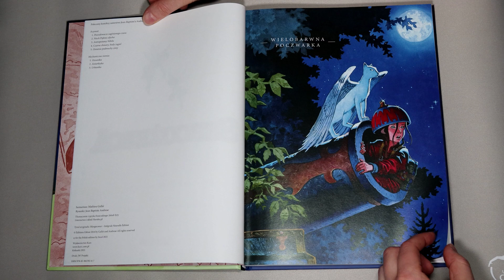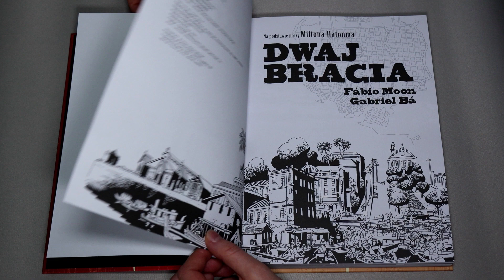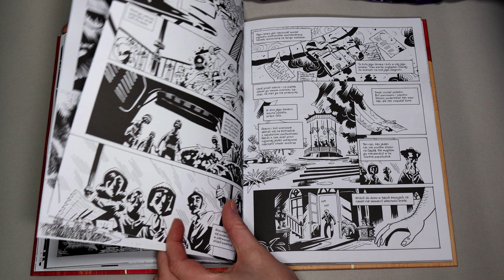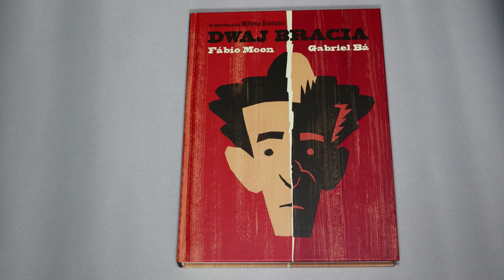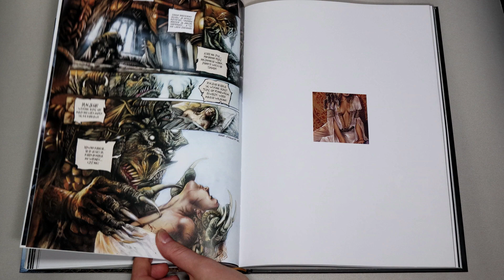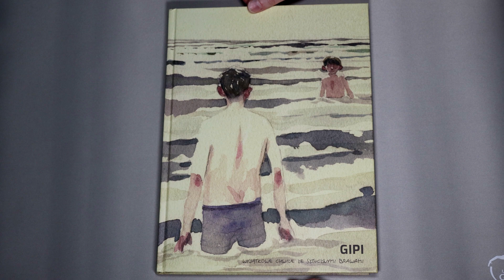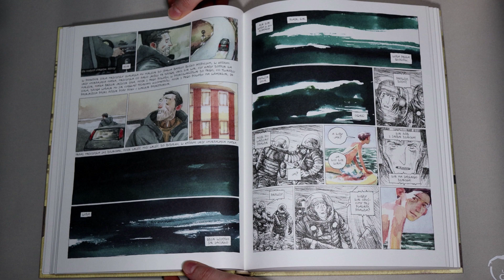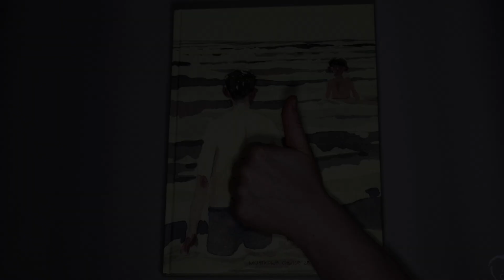Komiksy "Korriganie", "Sercożerca", "Dwaj bracia" i "Wyjątkowe chwile ze sztucznymi brawami"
Na filmie dzielę się z Wami swoimi wrażeniami po lekturze następujących komiksów:

00:00 Wstęp

00:31 "Sercożerca" Mathieu Gallié, Jean-Baptiste Andréae

02:28 "Dwaj bracia" Fábio Moon, Gabriel Bá

05:46 "Korriganie" Thomas Mosdi, Emmanuel Civiello

08:31 "Wyjątkowe chwile ze sztucznymi brawami" Gipi

Miłego oglądania.